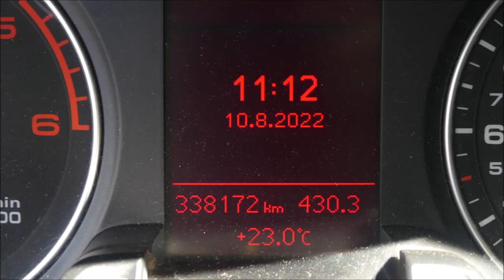GYEON Q2M Ceramic Detailer